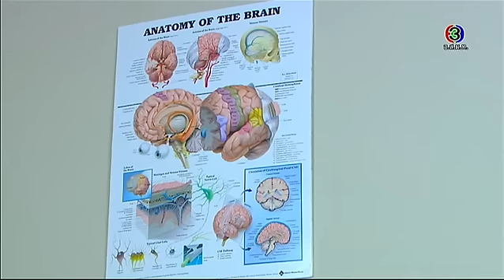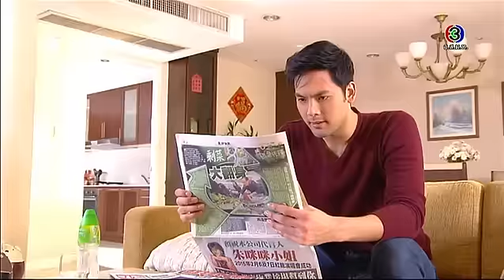พิรุณพร่ำรัก PirunPramRak EP.1 ตอนที่ 7/9 | 08-05-59 | TV3 Official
โหลด 3LIVE Application ได้ง่ายๆ ฟรี! iOS Andriod และสำหรับเพลงประกอบละคร คลิกฟัง ที่นี่

นำแสดงโดย : บอม ธนิน, ไอซ์ อามีนา กูล, ไม้ วฤษฎิ์, แครอล อริศรา, ต่าย นัฐฐพนธ์, เบสท์ ชนิดาภา, ป๊อก โฆษวิส, เมจิ คัคกิ่งรักส์, เอ พศิน, ยุ ยุวดี, เอ อนันต์, สุเชาว์ พงษ์วิไล, และนักแสดงมากฝีมือคับคั่ง
บทประพันธ์โดย : กลิ่นเอื้อง
บทโทรทัศน์โดย : วิลักษณา
กำกับการแสดงโดย : ชูชัย องอาจชัย
ผลิตโดยบริษัท : ยูม่า 99 จำกัด

ความทรงจำของหัวใจ Ost.พิรุณพร่ำรัก | กบ วีรศักดิ์ | Official MV
ปลอบตัวเอง Ost.พิรุณพร่ำรัก | แนน วาทิยา & กบ วีรศักดิ์ | Official MV
วันฝนพรำ Ost.พิรุณพร่ำรัก | แนน วาทิยา | Official MV